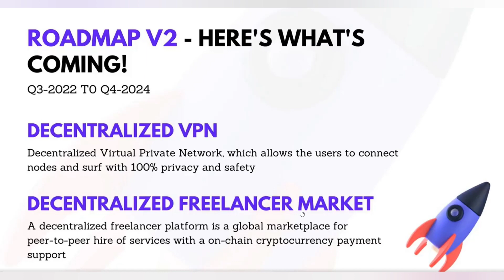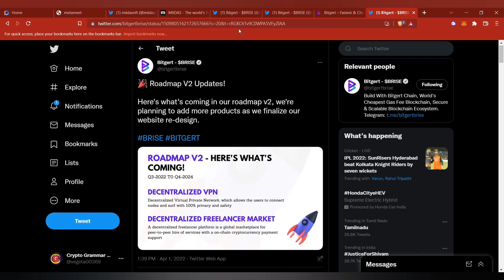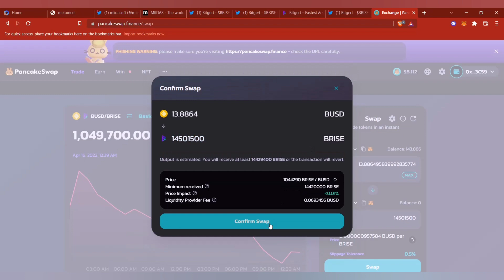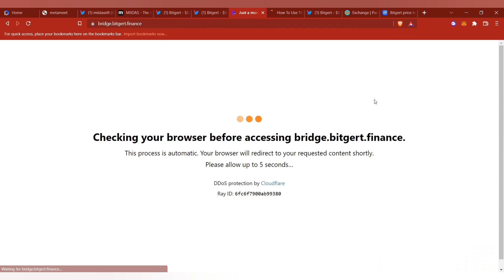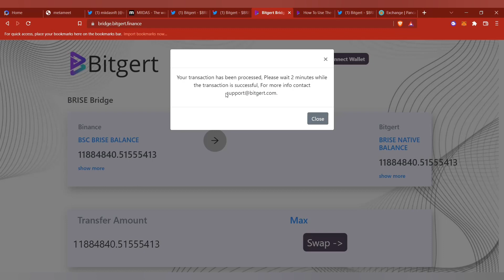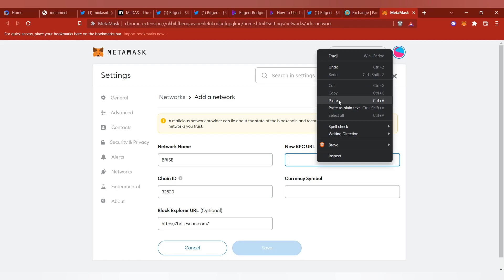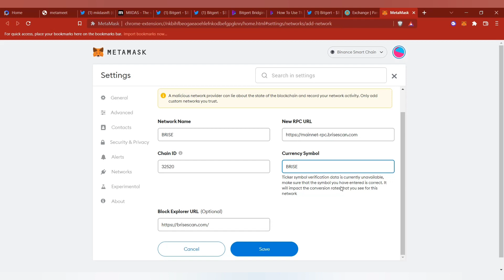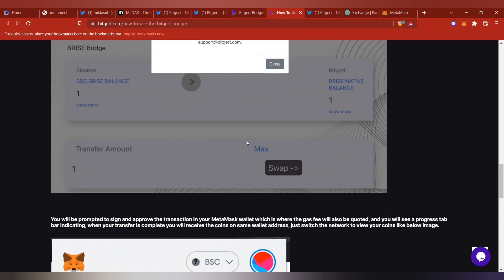📢How to convert BSC $BRISE into BRC20 Bitgert MAINNET and how to buy $brise tokens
Hey 👋 guys
In this we are going to tell you guys about how to convert bsc brise into native bitgert network

how to convert bsc bitgert into Bitgert MAINNET
how to bridge BSC brise tokens into Bitgert MAINNET $brise
how to swap BSC bitgert into Bitgert MAINNET
how to bridge BSC bitgert into Bitgert network
how to add bitgert network into metamask
how to buy bitgert tokens
how to buy $brise tokens

Time stamp :-
0:00 - 0:59 - Intro
1:00 - 1:10 - video cover ups
1:10 - 2:42 - Bitgert V2 Roadmap review
2:43 - 4:59 - How to buy BSC $Brise token/ How to buy bitgert tokens
5:00 - 7:02 - How to covert BSC brise tokens into Bitgert MAINNET
7:03 - 9:00 - How add Bitgert MAINNET in metamask
9:00 - 09:44 - Outro

Chain Name :- Bitgert MAINNET
Token name :- $BRISE

Official social links of CRYPTO GRAMMAR

Bitgert ($BRISE) Official Links :-